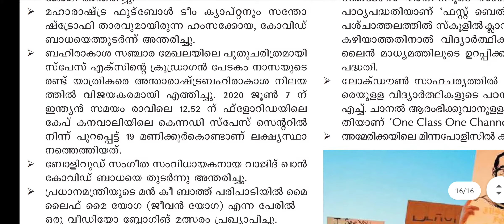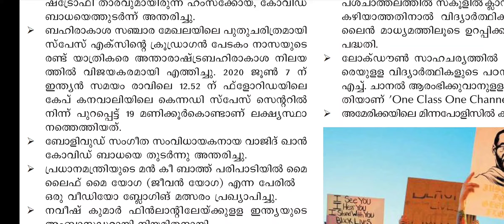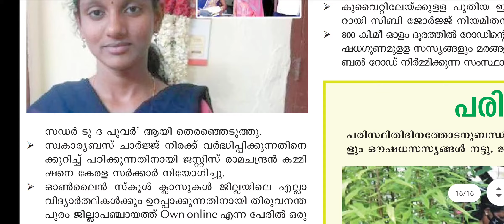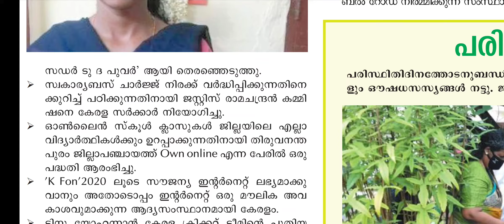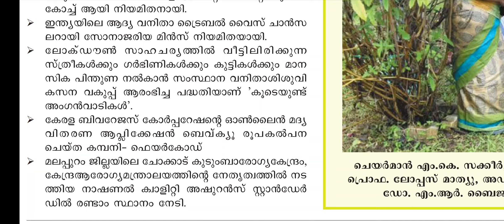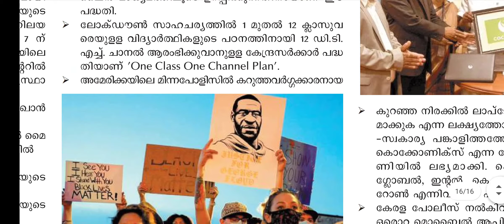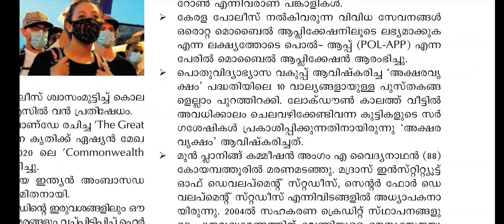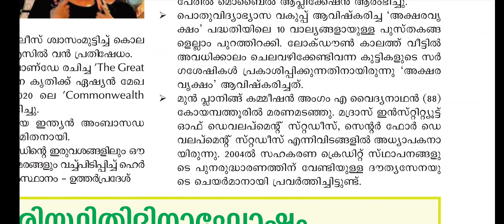PSC BULLETIN CURRENT AFFAIRS 2020 JUNE PART 2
PSC BULLETIN CURRENT AFFAIRS 2020 JUNE PART 1